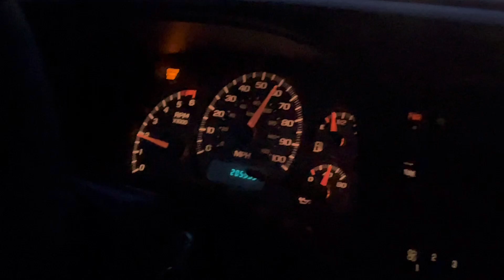Redlining My Car With NO OIL Until It EXPLODES + Massive Burnouts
The final Neon Video is here!!! In today’s episode we take revenge on the Neon for making me lose the derby and find out how she likes higher RPM’s!